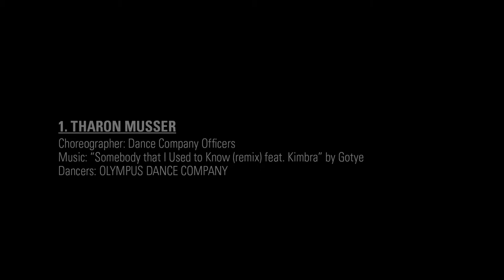Tharon Musser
Jackie Broadbent, Bailey Dunn, Abby Gilson, Sophie and Sherwood Choreography
Fall 2019
Olympus Dance Company
Song: "Somebody that I Used to Know (remix)" feat Kimbra by Gotye